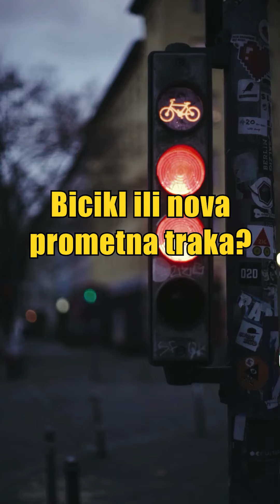Bicikl ili nova prometna traka?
Ne zaboravite pogledati cijeli podcast na YouTube kanalu bauštela.hr